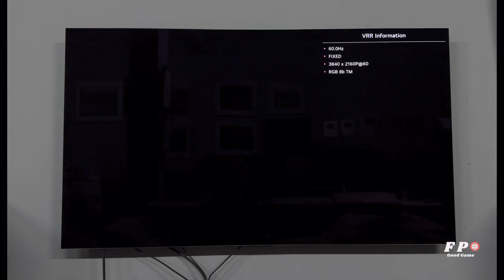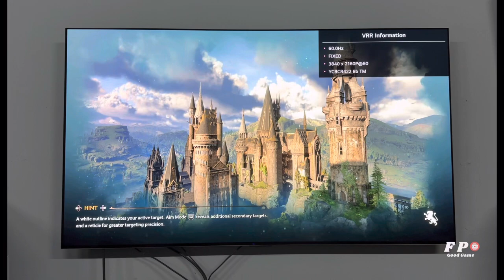Hogwarts Legacy PS4 Pro Gameplay On TV LG Oled C2 4K HDR